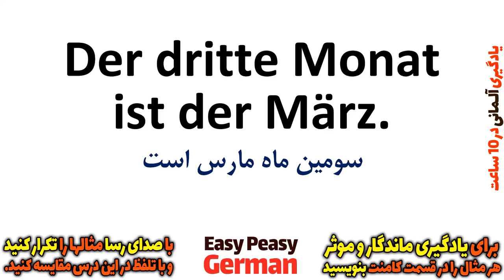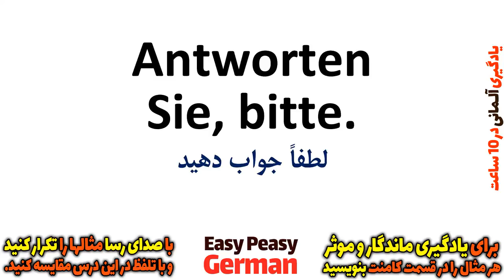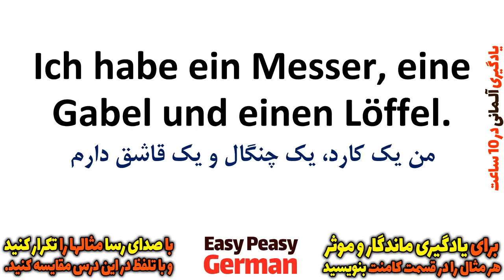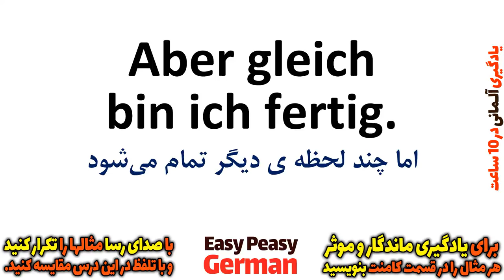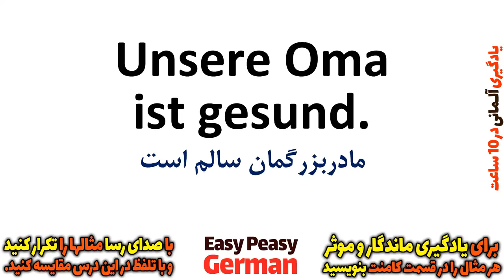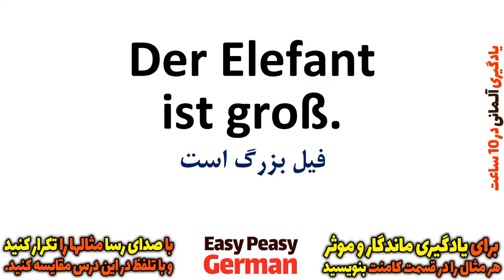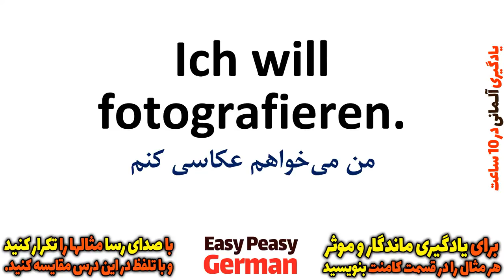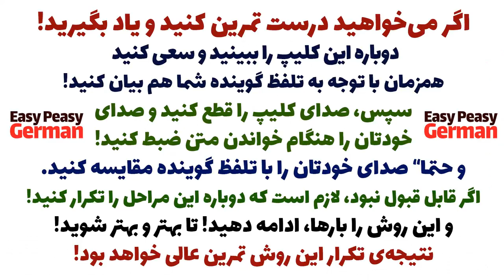آموزش سریع و یادگیری زبان آلمانی در ده 10 ساعت | درس 7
در این سری از درسهای یادگیری و آموزش آلمانی در 10 ساعت
درسها و ویدیوهای آموزش آلمانی به صورت فشرده برای دوستانی
که می‌خواهند به سریعترین شکل و با برنامه ریزی فشرده از درسهای رایگان آموزش آلمانی
استفاده کنند تهیه شده است و در این سری از آموزش آلمانی
امیدواریم با تمرین طبق روشهای بیان شده رشد خوبی در یادگیری زبان المانی داشته باشید